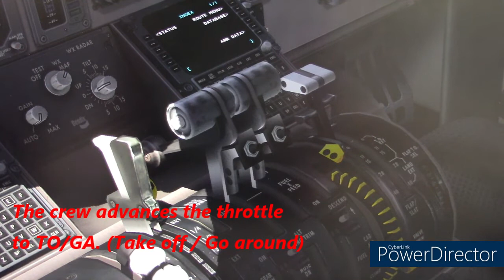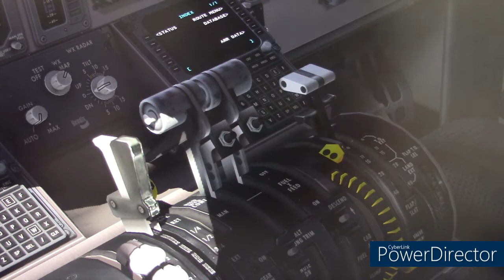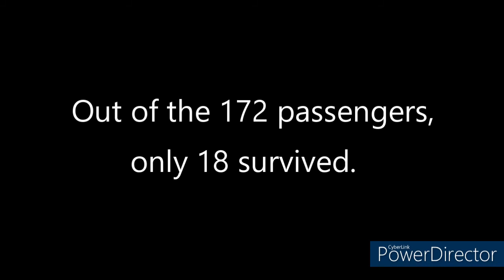Span Air 5022